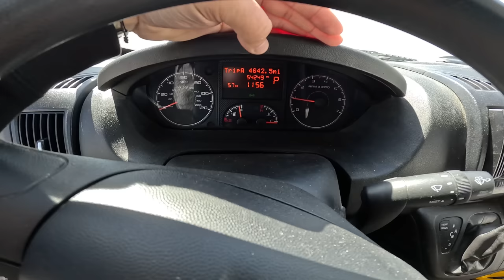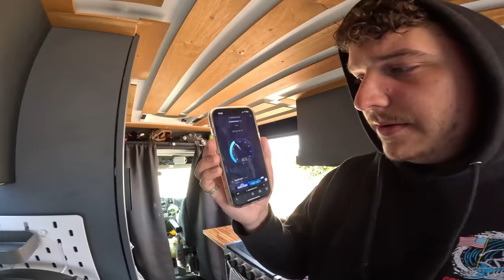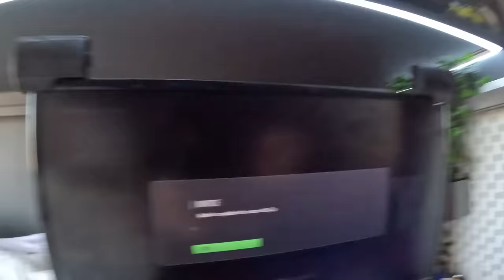Vanlife Gaming In The Desert | Using Only My Phones Hotspot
Vlog_080 Took a Day to Enjoy some Video games on my roadtrip

**4642 Miles completed on the 6000 Mile + road trip from Key West Florida to Alaska